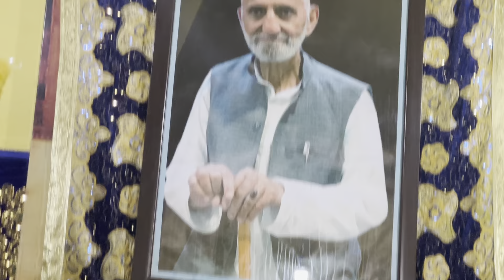Yaar Maine Haa Janane Lolo - Mir Haseen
Lyrics: Ghulam Hassan Subla (Mir Haseen)
Warsi, Qadri, Chishti, Sirhindi, Suhrawardiyya
Singer: Gulzar Ahmad Dadsar